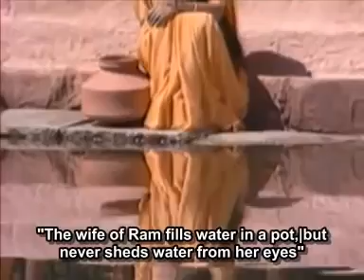Awadh me aisa, aisa ek din aaya...These lines of Luv Kush made all of us emotional.... Jai Siya Ram🙏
Journey of Sita ji in Vanvaas described by Luv Kush...